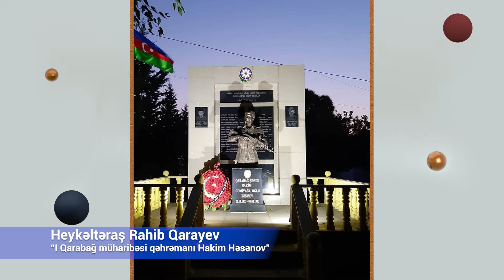Azərbaycanın gənc heykəltəraşların yaradıcılığında Qarabağ müharibəsinin qəhrəmanları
Hörmətli izləyicilər!
Azərbaycanın gənc heykəltəraşları Rahib Qarayev, Zamik Rzayev, Elxan Zeynalov, Təbriz Soltanlı, Jalə Əliyeva  Qarabağ müharibəsinə həsr etdikləri heykəltəraşlıq əsərləri ilə Vətən uğrunda şəhid olan qəhrəmanlarımızın xatirəsini və tarixi qələbəmizi  əbədiləşdiriblər.

 Dear followers!
Young Azerbaijani sculptors Rahib Garayev, Zamig Rzayev, Elkhan Zeynalov, Tabriz Soltanli, Jala Aliyeva dedicated sculptures to the Karabakh war. They immortalized the memory of our heroes and our historical victory with these sculptures.